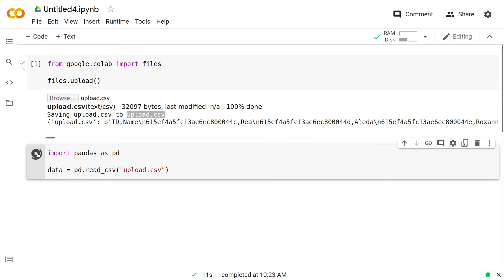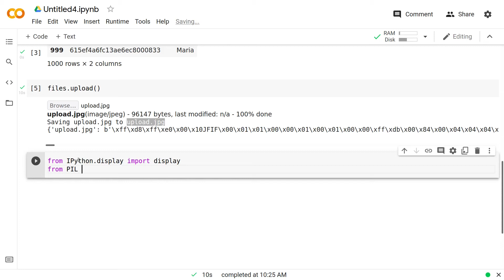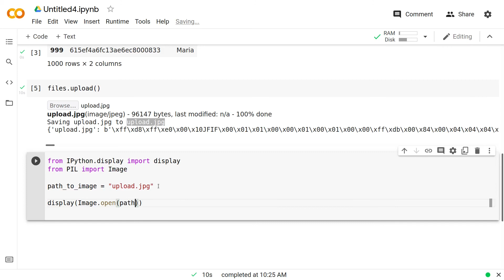Upload files from PC To Google Colab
This is short video on how to upload various types of files from our local system to Google Colaboratory Playground. In this video we will be uploading CSV and JPG(image) file formats.

You can check out the used material in the video